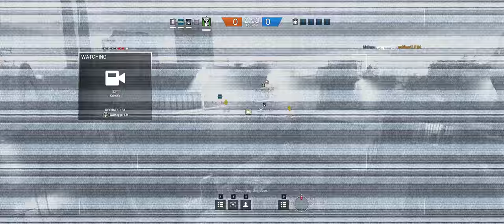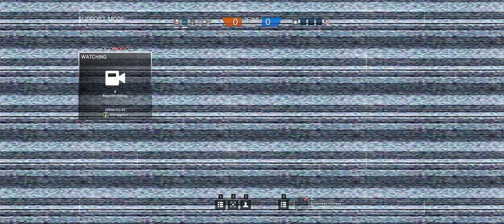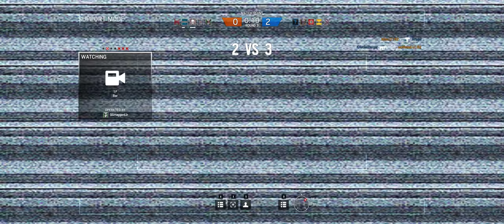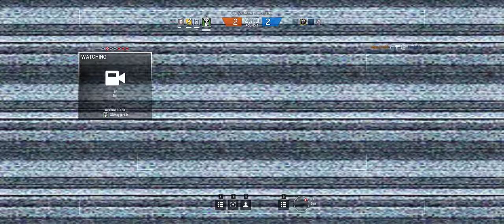Rainbow Six Siege + Part 507 + Club House TDM Bomb + skull rain crew